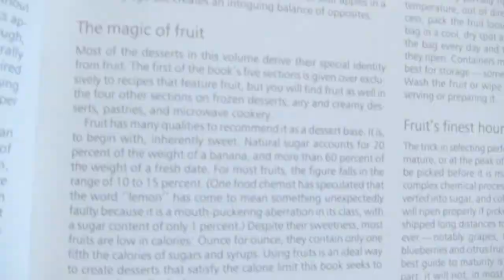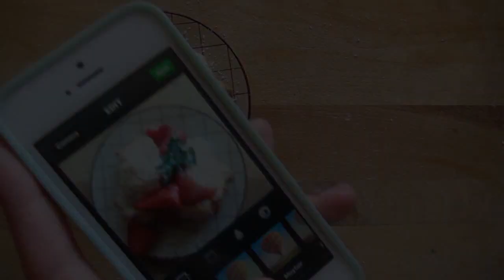How to Make Strawberry Shortcake